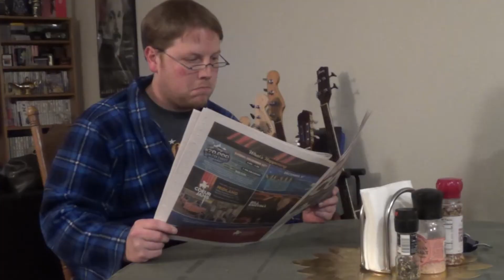SHITASSFUCK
A spirited conversation between three friends. What could possibly go wrong?

no one else sounds like shidt!